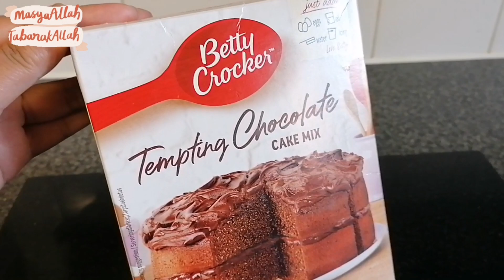Chocolate Cake Mix 😋🧿